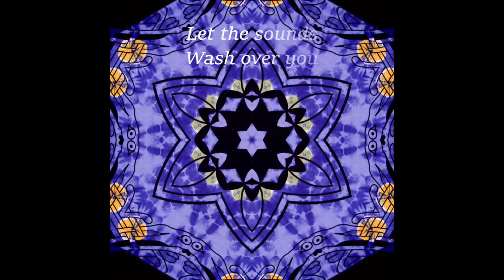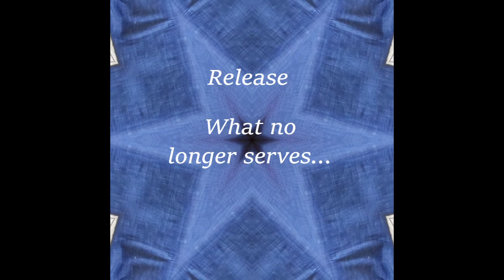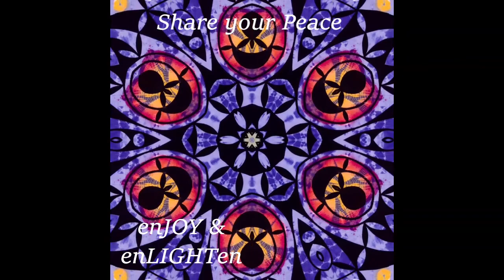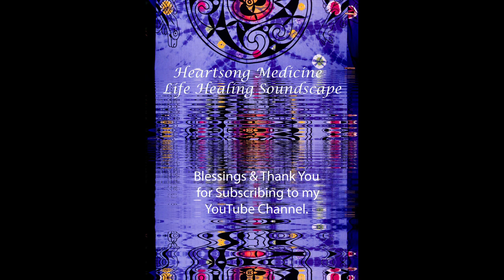11 Minute Meditation | Tranquility Koshi Chimes and Quartz Crystal Bowls | Stephanie Heart Song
Just long enough to calm the breath, still the mind or simply take a break from your busy day.  I love combining the Crystal Singing Bowls, practitioner set...with Koshi Chimes it has a stilling, soothing effect.
Shanti All.

The video features the soft chiming of Koshi chimes and the resonant tones of quartz crystal bowls, played in a way that encourages deep relaxation and mindfulness. There are no vocals or guided meditations, allowing the listener to fully immerse themselves in the sound experience.

The chimes and crystal bowls are known for their therapeutic effects, and are often used in sound healing and meditation practices. The Koshi chimes produce a gentle and melodious sound, while the crystal bowls produce a deep and resonant tone that can be felt throughout the body.

This 11-minute meditation session is perfect for those who are new to meditation or those who may not have much time for a longer practice. It offers a short but effective way to unwind and find peace in a busy day.

The video itself features beautiful visuals that complement the calming sounds of the Koshi chimes and crystal bowls. The imagery may include nature scenes, abstract patterns, or other calming visuals to help enhance the meditation experience.

Listeners can use this video in a variety of ways, such as starting their day with a short meditation, taking a break from work to relax and recharge, or winding down at the end of the day to prepare for a restful night's sleep.

Overall, the "11 Minute Tranquility Koshi Chimes and Quartz Crystal Bowls Meditation (No Vocals)" video provides a simple but effective way to incorporate meditation and relaxation into a busy lifestyle. The soothing sounds of the Koshi chimes and crystal bowls create a peaceful and calming atmosphere, allowing the listener to connect with their inner stillness and find a moment of tranquility amidst the chaos of daily life.